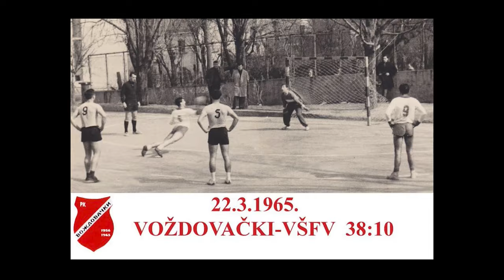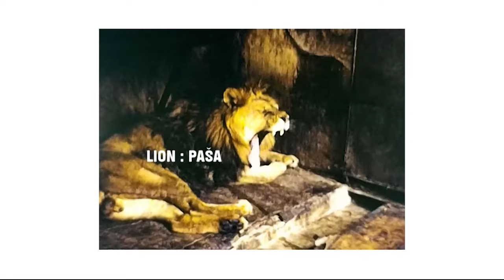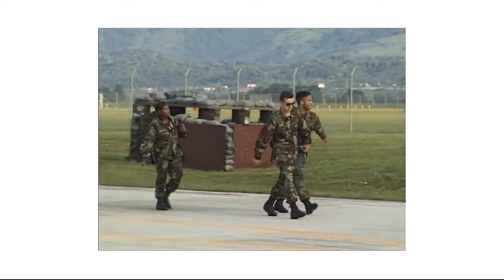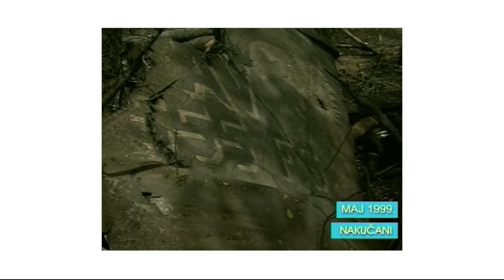ŠARENICA | TV RTS 17.2.2024.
Autorsko delo 1:

kompozitor:
tekstopisac:
aranžer:

Autorsko delo 2:

kompozitor:
tekstopisac:
aranžer:

Autorsko delo 3:

kompozitor:
tekstopisac:
aranžer:

Autorsko delo 4:

kompozitor:
tekstopisac:
aranžer:

Autorsko delo 5:

kompozitor:
tekstopisac:
aranžer:

Autorsko delo 6:

kompozitor:
tekstopisac:
aranžer:

Autorsko delo 7:

kompozitor:
tekstopisac:
aranžer:

Autorsko delo 8:

kompozitor:
tekstopisac:
aranžer:

Autorsko delo 9:

kompozitor:
tekstopisac:
aranžer: